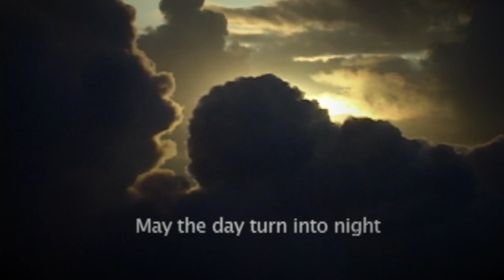Hawaiian Burial Conference presents Hinaleimoana Wong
Hinaleimoana Wong chair of the Oahu Island Burial council shares examples of Hawaiian burial cases and descendant claims at the Hawaiian burial conference held on the island of Maui.